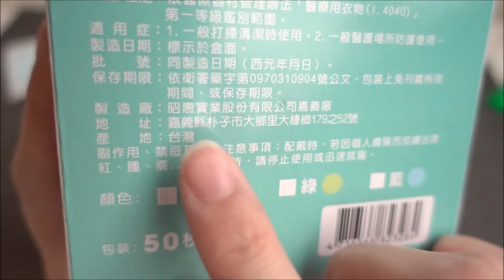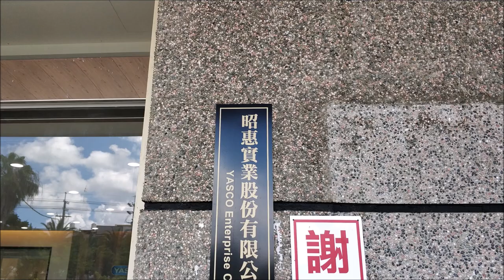YASCO口罩簡介FullHD版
如何判斷YASCO口罩真偽!! 影片中會詳細說明哦!!